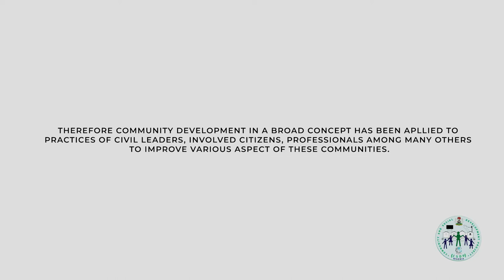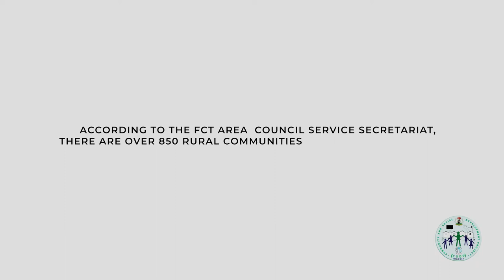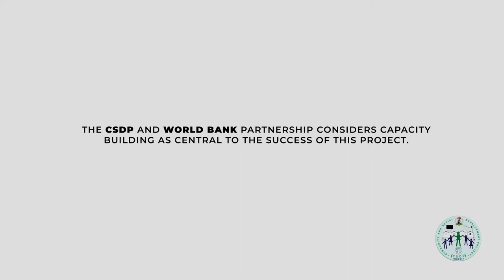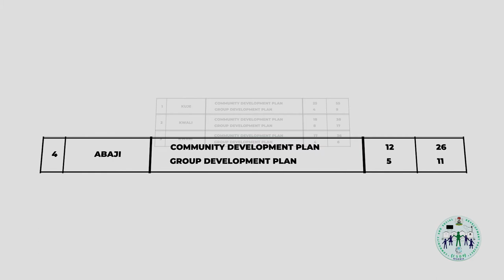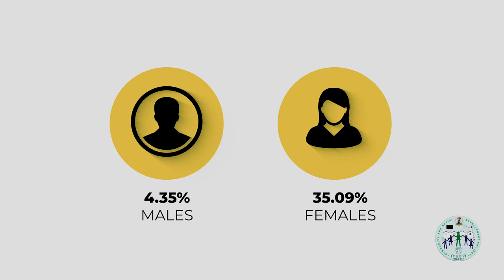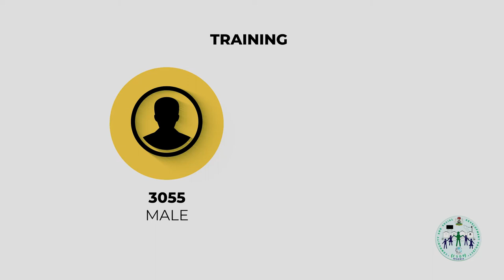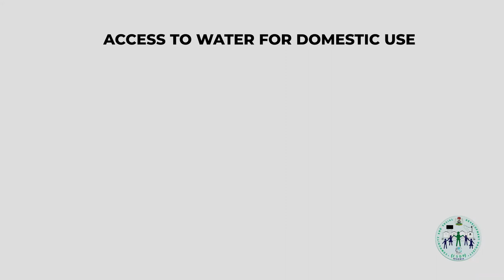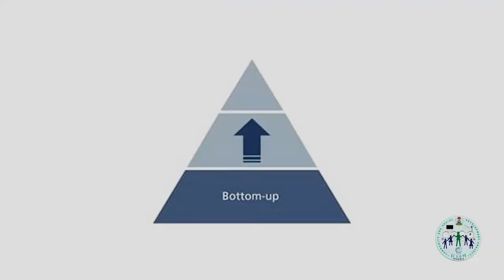FCT-CSDP Documentary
This documentary entails the intervention of the FCT-CSDP to rural communities within Abuja.